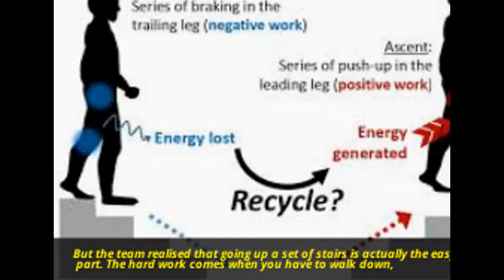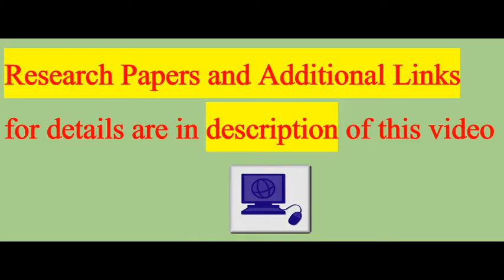These Energy-Recycling Stairs Will Save Your Poor Old Joints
Climbing up and down flights of stairs is about to get a whole lot easier for people suffering from joint pain. Researchers have built energy-recycling steps that store energy as you walk down while giving you a boost when you walk up.

The smart stairs lower the impact on knees and ankles thanks to built-in springs and pressure sensors. The interactive steps could be a low-cost, energy-efficient alternative to expensive stair lifts and elevators.

"Walking down stairs is like tapping the brakes of your car while revving the engine," says one of the researchers, Lena Ting from Georgia Institute of Technology.

"Your legs use a lot of energy bracing each step to avoid falling too fast. Our stairs store that energy rather than wasting it."

Compared to walking on flat ground, using stairs is three times more demanding on our knees. It's even more challenging for people suffering from joint pain, muscle weakness and reduced sensorimotor control, and is one of the top five most difficult tasks for older people.

Although elevators and stair lifts are already helping the elderly and disabled people conquer flights of stairs, these solutions are expensive and often require house remodelling to install.

They're also energy-suckers that use over 12,000 kilowatt-hours each year, the equivalent to half the average household energy consumption in the United States in 2009.

And because maintaining mobility is a use-it-or-lose it thing, relying on elevators and stair lifts can eventually lead to an even greater loss of motor function.

"It's important to keep people walking and independent through injury and ageing to maximise quality of life," says Ting.

The idea for the project was originally a pair of energy-recycling prosthetic shoes that would help people walk upstairs more easily.

But the team realised that going up a set of stairs is actually the easy part. The hard work comes when you have to walk down, because so much energy is used to prevent a fall.

"Unlike normal walking where each heel-strike dissipates energy that can be potentially restored, stair ascent is actually very energy efficient; most energy you put in goes into potential energy to lift you up," says co-researcher Karen Liu from Georgia Tech.

"But then I realised that going downstairs is quite wasteful. You dissipate energy to stop yourself from falling, and I thought it would be great if we could store the energy wasted during descent and return it to the user during ascent."

With this in mind, the researchers set out to design a set of stairs that could harness the user's own energy to take the hard work out of stair climbing.

Each step has built-in springs and pressure sensors which respond to the user's movements. When walking down the stairs, each step slowly sinks and locks into place when it is level with the following step, storing the energy generated by the user.

As the user begins walking upstairs, the latch on the lower step unlocks and releases the stored energy in the springs, giving the user a leg up.

When the team tested out their prototype on nine participants, they found that walking up the energy-efficient stairs was 37 percent easier on the knees than ascending normal steps.

The results also showed that impact on the ankles was reduced by 26 percent when participants walked down the stairs.

"The spring in the stairs, instead of the ankle, acts as a cushion and brake," says one of the team, Yun Seong Song of Missouri University of Science and Technology.

"The gentle downward movement alleviates work by the trailing ankle, which is what keeps you balanced and prevents you from falling too fast on normal stairs."

The assistive stairs offer a low-cost and energy-saving solution for people who suffer from joint pain or injuries. The stairs can also be installed temporarily for those who only need to use them for a short period of time, such as those recovering from surgery or pregnant women.

"Low-cost, easily-installed assistive stairs could be a way to allow people to retain their ability to use stairs and not move out of their homes," says Liu.